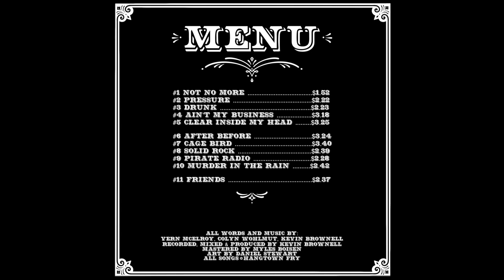Hangtown Fry Full Album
2022 debut album by the Hangtown Fry.

All songs written and performed by the Hangtown Fry